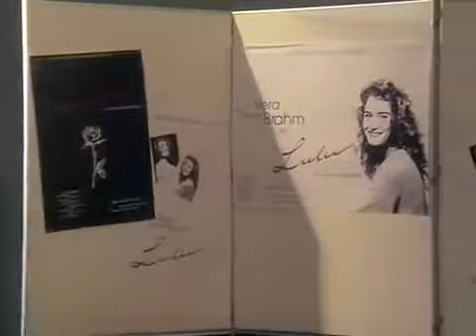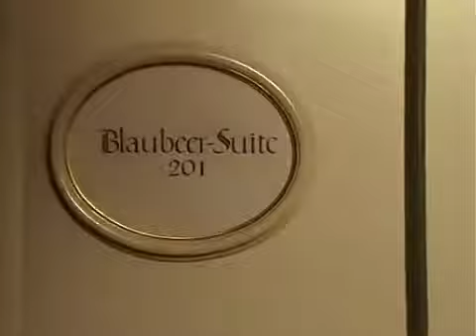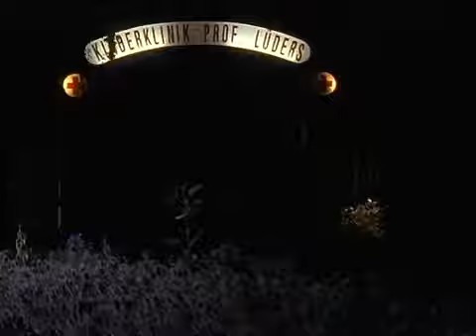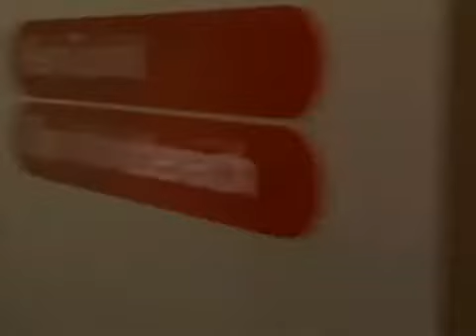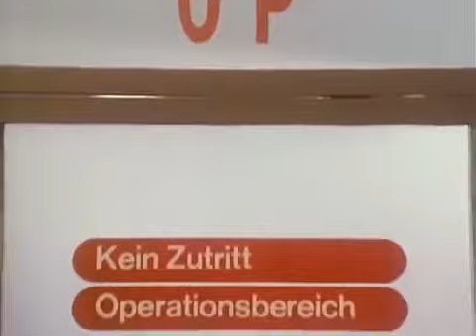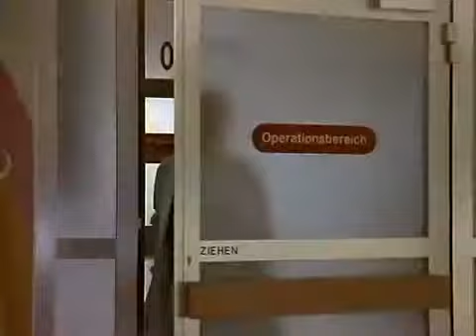Hallo Onkel Doc Staffel 1 Folge 03 Chefsache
Der kleine Leonard wird mit Verdacht auf akute Pneumonie in die Kinderklinik eingeliefert. Kampmann bekommt Probleme mit den Eltern, denn sie gehören den Zeugen Jehovas an und verweigern ihrem.

Onkel Doc“ ist Spezialist und Freund zugleich – ein Kinderarzt, wie ihn sich Eltern wünschen und kleine Patienten lieben. In seiner Kinderklinik erlebt Dr. Kampmann berufliche und persönli.

Onkel Doc ist Spezialist und Freund zugleich -- ein Kinderarzt, wie ihn sich Eltern wünschen und kleine Patienten lieben. In seiner Kinderklinik erlebt Dr.